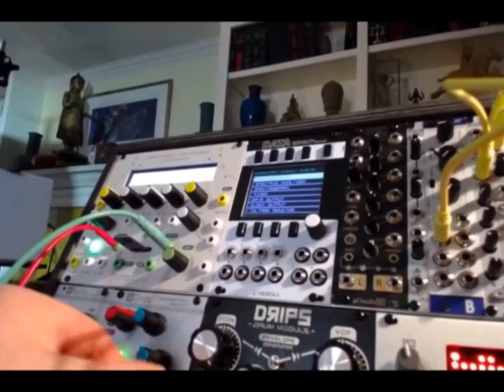Yanking on the Grass to Make it Grow . . By The Falling Girl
The Falling Girl is an Abundance Doe Artist in association with The DickStar